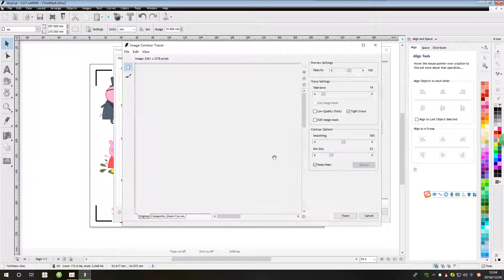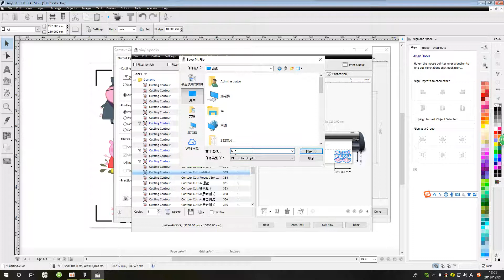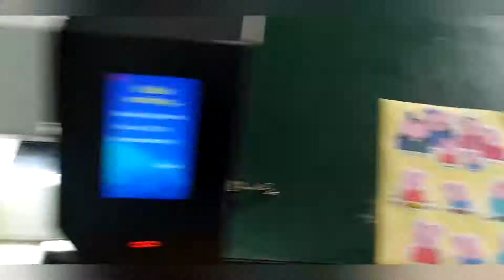Jinka Cutting Plotter A491 - Contour Cutting By Anycut software.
Jinka auto-feeding contour cutting plotter - A491 working video.